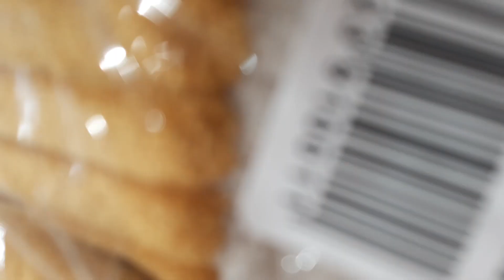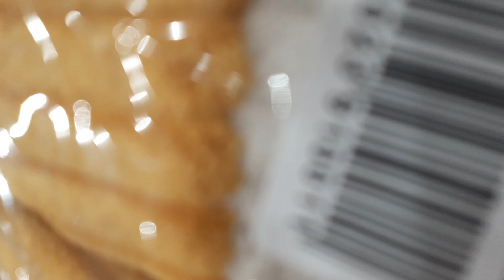namili kami ulit